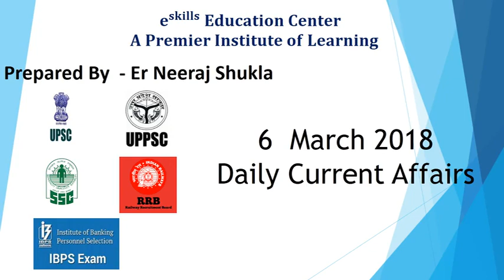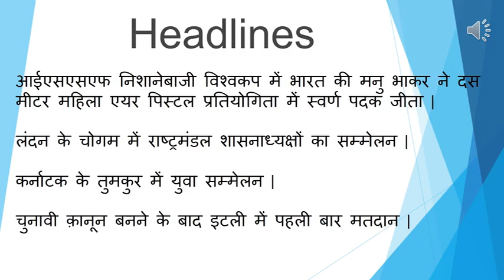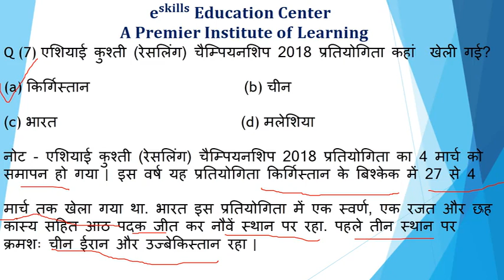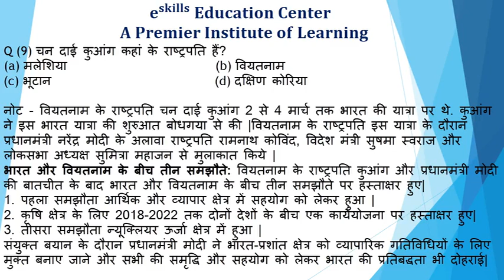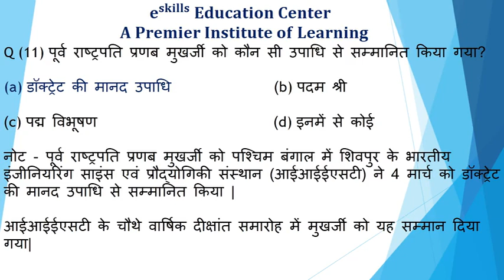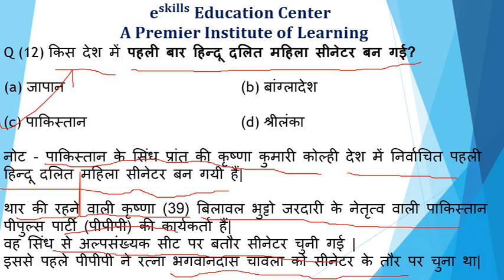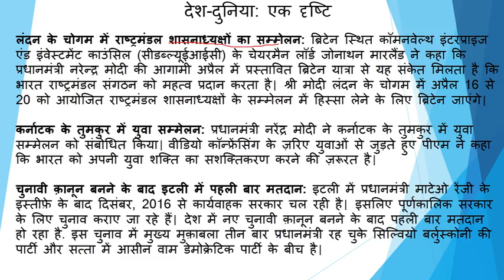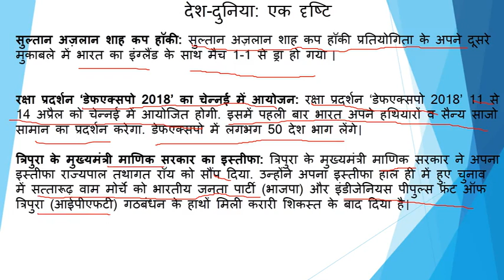Daily Current Affairs 6 March 2018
UPSC/UPPSC/SSC/BANK / RAILWAY